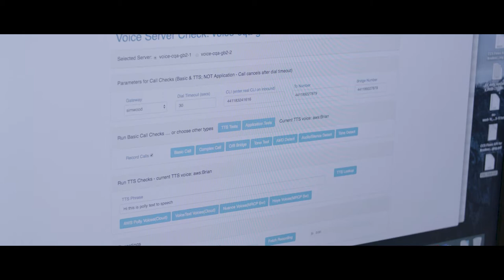Scaling FICO Customer Communication Services with Amazon Polly Text-to-Speech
FICO Customer Communication Services (CSS) team focuses on providing automated voice, text and email communications to help organizations with fraud detection and customer service. Learn how they use Amazon Polly Text-to-Speech to power a range of voice applications to improve the customer experience.